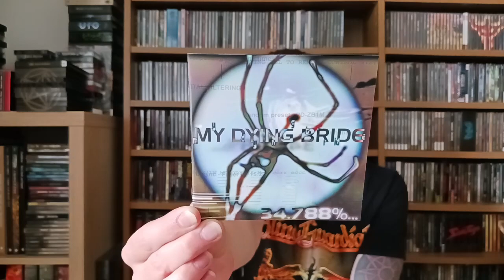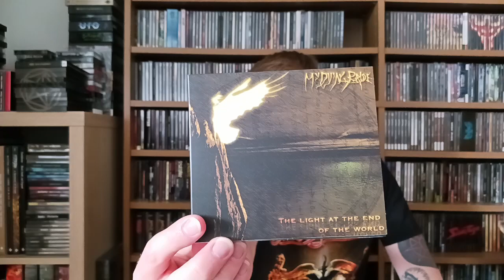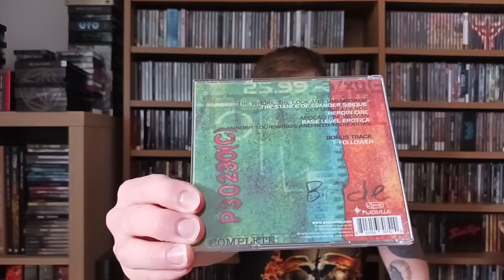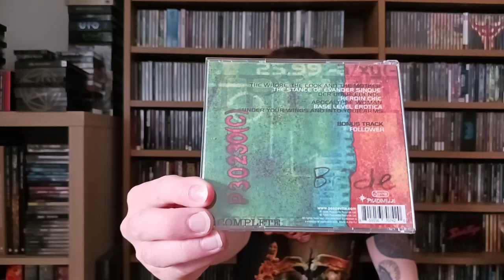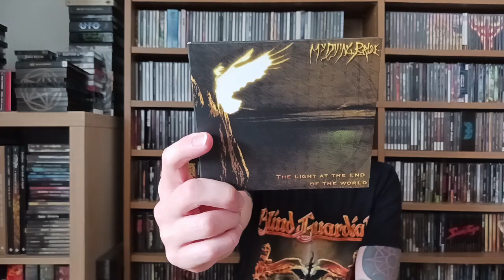Underrated Album; My Dying Bride: 34.788% Complete... (Gothic/ Death/ Doom Metal)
A potentially controversial choice, from Yorkshire's Death-Doom Kings, the mighty My Dying Bride with their 1998 polarizing release 34.788% Complete...
Contained within this experimental piece are some highly underrated Gothic Doom tracks. What are your thoughts and opinions?!